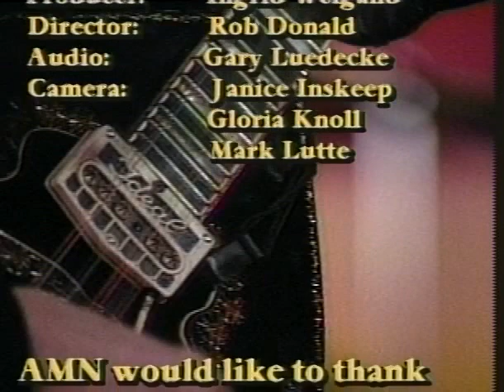Charlie Sexton "Home for the Holidays" (1995)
Recorded on December 8, 1995 as a benefit performance at La Zona Rosa, Austin, Texas. Produced by The Community Partnership for the Homeless. Charlie Sexton plays with some of Austin's best musicians: George Reiff (bass), Michael Ramos (acordian), and Courtney Audain (percussion).
Video produced by the Austin Music Network.
AR.2001.007.000136